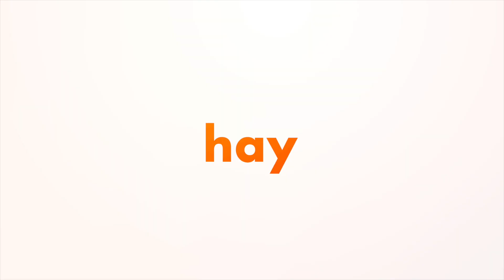ACCIÓN CONTINUA TV (LLANERA CARNE EN VARA) HOLLYWOOD FL - PARTE 1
En una Acción Continua visitamos en Yellow green Farmers Market el lugar perfecto para comer carne en vara.